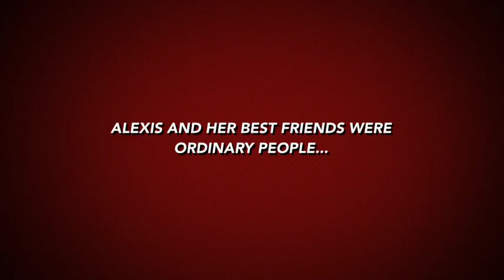Super Best Friends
Trailer of 4 super best friends